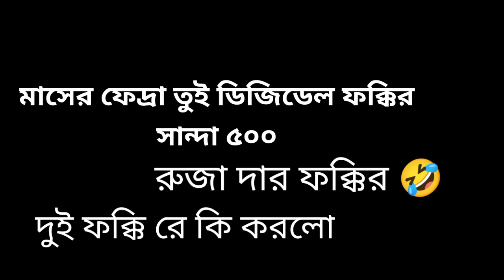Ramzan।।।।মাসের ফেদ্রা তুই ডিজিডেল ফক্কিরসান্দা ৫০০রুজা দার ফক্কিরদুই ফক্কি রে কি করলো